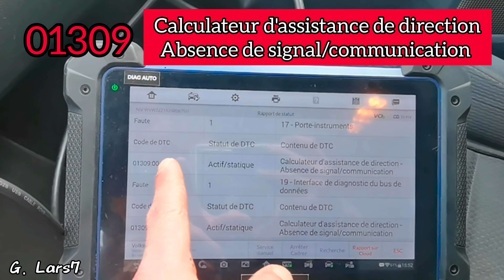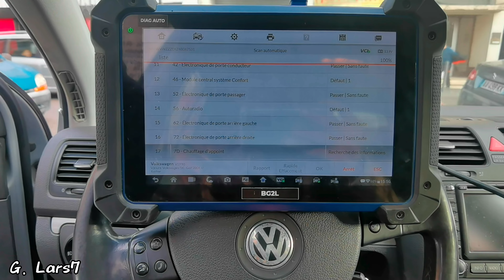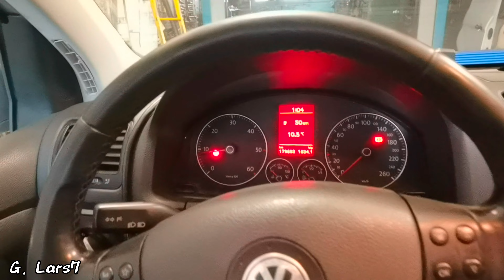PROBLÈME DIRECTION ASSISTÉE GOLF 5, VOLANT DUR, VOYANT VOLANT ROUGE VW, #01309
une volkswagen avec une direction non assistée, direction dur, voyant volant rouge fixe.
C'est parti bon visionnage 😉

1 POUCE BLEU = MERCI POUR LE PARTAGE
🔔 ACTIVÉ = NOUVEAU CODE ERREUR AUTO 2023